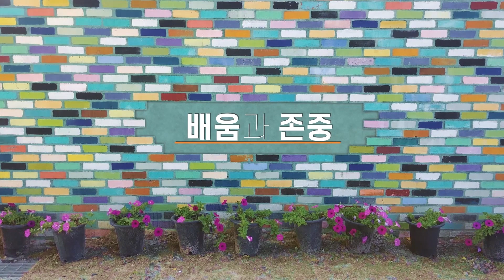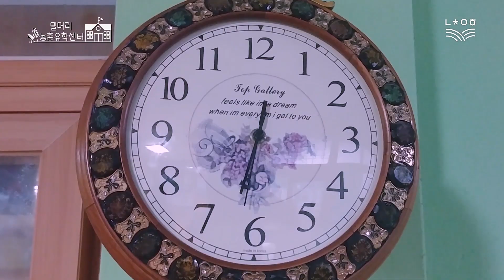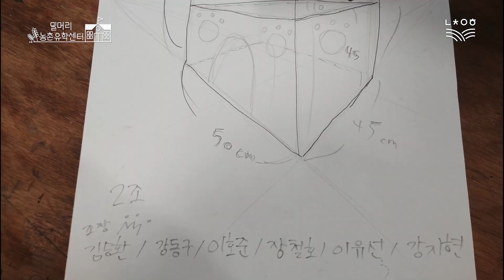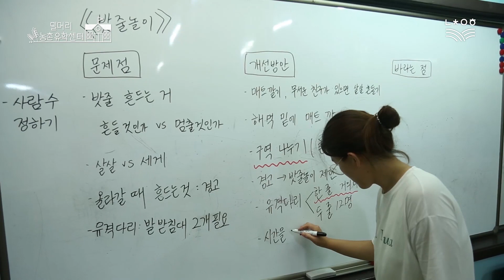우리 아이 자존감 이렇게 키우세요~! '밀머리농촌유학센터'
배움과 존중~ 소통과 성장!
꿈꾸는 새싹들과 어우렁더우렁 밀머리농촌유학센터!

나와 다른 생각을 이해하고 존중하며
⭐소통을 통해 만들어 가는 친구들!
친구들과 놀이를 만들고 마을교육공동체의
다양한 체험 활동으로 숨겨진 재능을 찾아가는 아이들!

이 아이들에게 사교육, 선행학습이라는 단어는 존재하지 않습니다!
스마트폰과 TV에 시간을 낭비할 틈도 없습니다!

시골살이 마을 공동체의 경험과  친구들이 아이들에겐
무엇과도 바꿀수 없는 소중한 보물이기 때문입니다😊